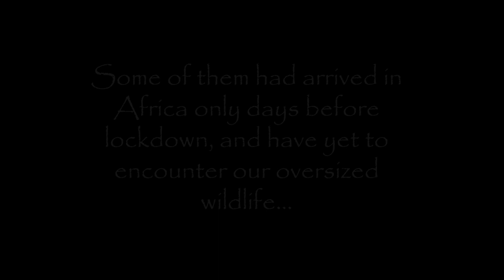Tracking a Black Rhino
We joined the reserve's rhino monitor for the morning to try and get eyes on the rhino as part of their routine monitoring tasks. It turned into quite an exciting morning.

Bhejane Nature Training is a FGASA Endorsed Training Provider based in northern KwaZulu Natal, South Africa. We provide professional career training for nature guides, trails guides, marine guides, and conservation entrepreneurs! We also offer  nature based, career development gap year programmes and a variety of short courses.  Come explore Zululand and the Elephant Coast with us while getting professionally qualified. Welcome to Bhejane Territory!

Curious about a Career as a Nature Guide? Do our fun quiz to find out what kind of Guide you could be